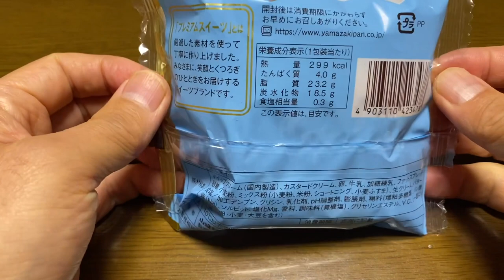【スイーツ（JAPAN sweets）】クリームたっぷりミルクインシュー 「山崎製パン（YAMAZAKI）」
【クリームたっぷりミルクインシュー】（スイーツ　JAPAN sweets）
299kcal